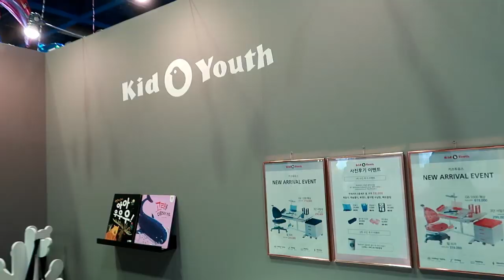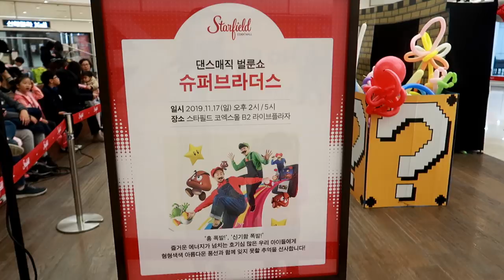신기한 눈알젤리 / 유교전 다녀왔어요 / 댄스 커버 (풍선댄스 ㅋㅋ)